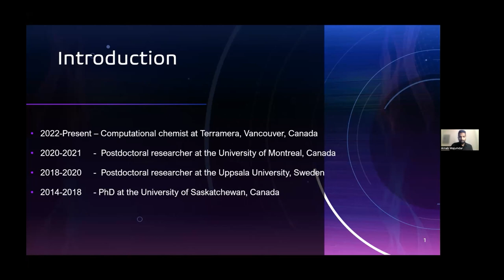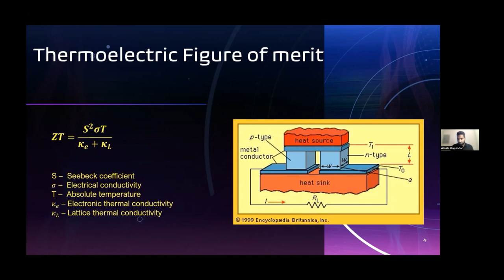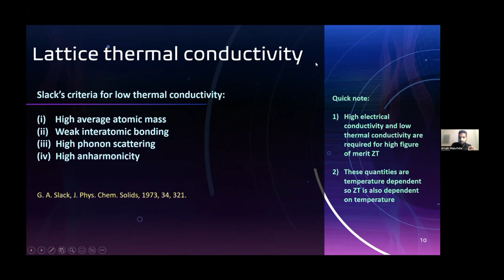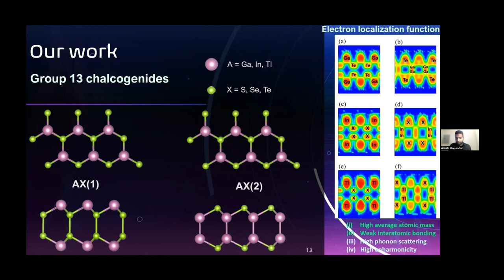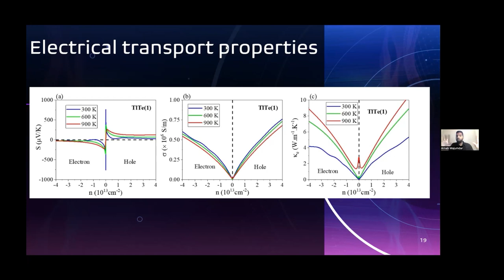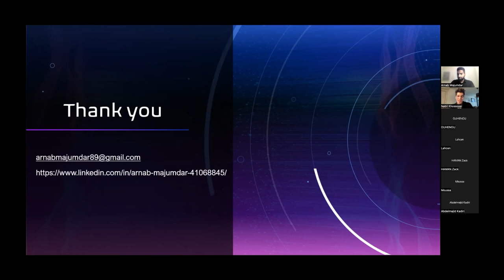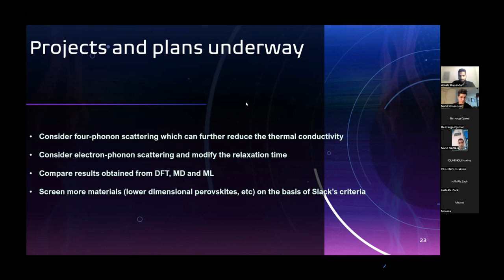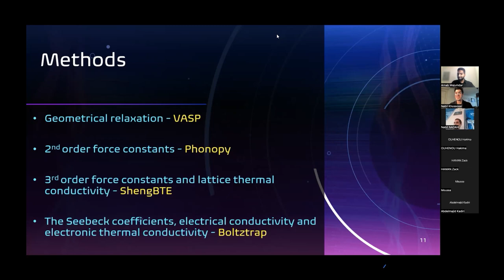#1. Dr. A. Majumdar - Significant Reduction of Thermal Conductivity in 2D Chalcogenide Materials.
Speaker:
Dr. Arnab Majumdar from Terramera in Vancouver, British Columbia, Canada,.

Full Title:
Significant Reduction of Thermal Conductivity in Hexagonal AX (A= Ga, In & Tl, X = S, Se & Te) Monolayers Owing to Alternative Atomic Configuration

Abstract:
Several two-dimensional chalcogenide materials have been in the limelight in the recent past for their promising thermoelectric properties. It is well established that the thermoelectric performance of materials improves on reducing the physical dimensionality of the system. Two-dimensional hexagonal chalcogen (S, Se, and Te) bearing compounds of Ga, In, and Tl have already been studied extensively in the literature. But in those phases, the group-13 non-chalcogen atoms occupy the two inner planes while the chalcogens occupy the two outer planes of the unit cell. In this work, we have proposed an alternate arrangement in which the chalcogen atoms occupy the two inner planes while the group-13 atoms occupy the two outer planes of the unit cell. To our very surprise, this alternate arrangement shows much lower thermal conductivity that leads to superior thermoelectric performance. In this work, we have studied in detail the thermoelectric properties of hexagonal AX (A= Ga, In & Tl, X = S, Se & Te) monolayers and compared the results having both atomic arrangements. The very low lattice thermal conductivity of this new arrangement is due to the outermost valence s-orbital lone pair of the chalcogens which leads to enhanced anharmonicity. We have explained these results from the anti-crossing of the phonon branches as well. The electronic, dynamical, thermodynamic, and elastic properties have also been studied.